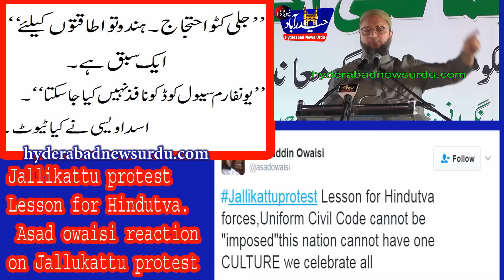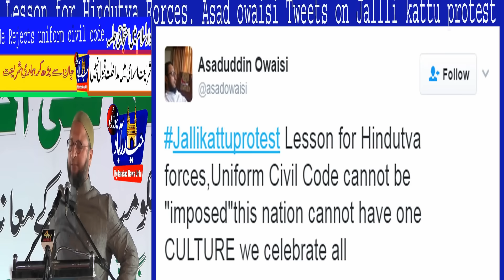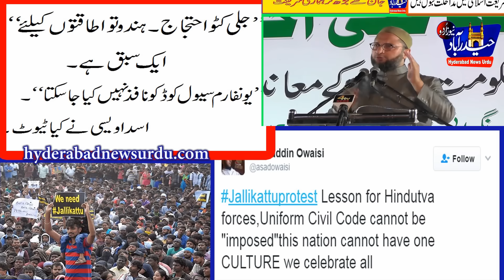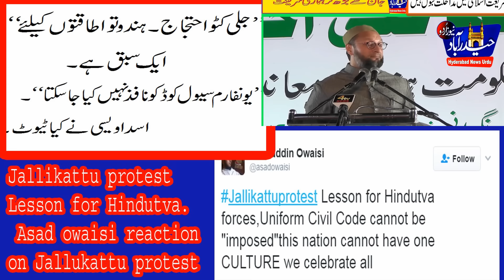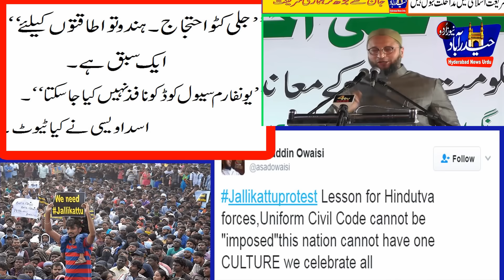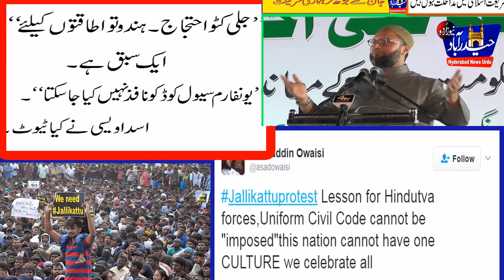Asad owaisi Said Jallikattu Protest a Lesson For HINDUTVA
MIM leader Asaduddin Owaisi said on friday that the Jallikattu protests are a lesson for the Hindutva forces.
"Lesson for Hindutva forces, Uniform Civil Code cannot be imposed this nation cannot have one culture we celebrate all," he said in a tweet.